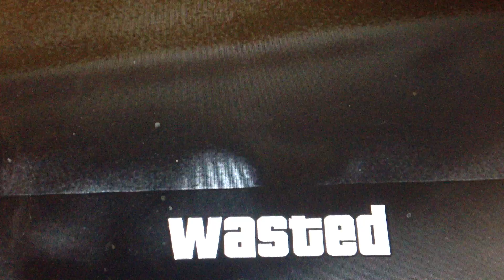Gta v with friends ep. 1 | Jet Job